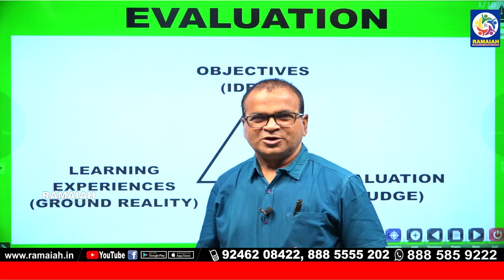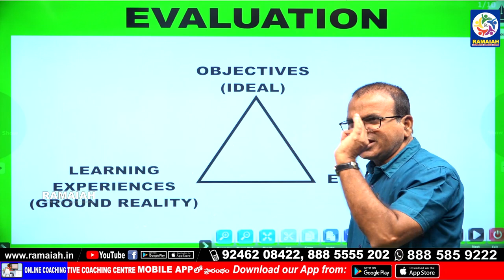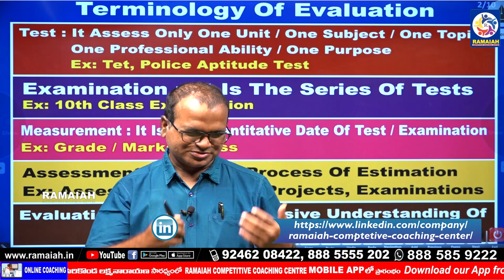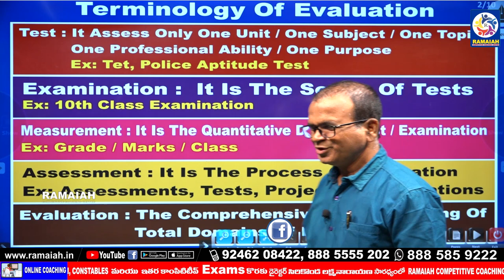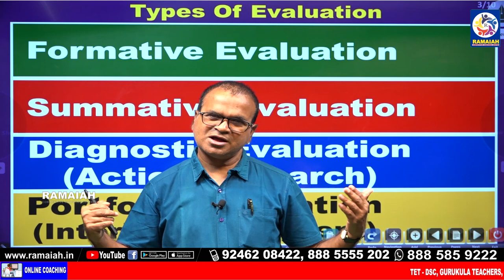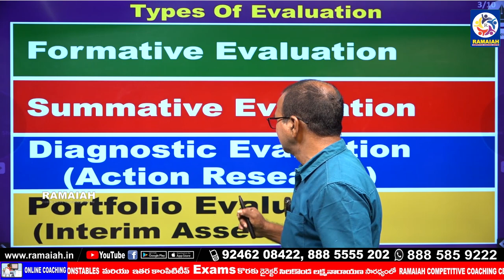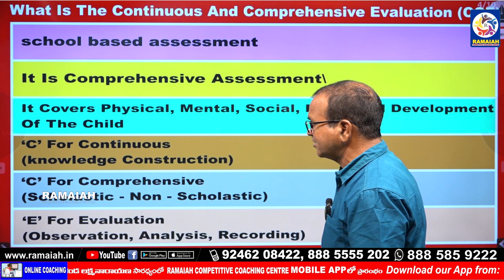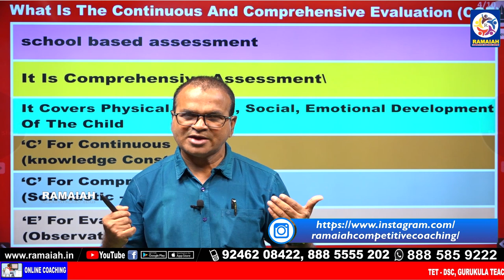TIPS FOR C - TET EVALUATION అర్ధం చేసుకోవడం ఎలా...? BY RIYAZ SIR || MOST IMPORTENT || DONT MISS IT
APP LINK:
RAMAIAH COMPETITIVE COACHING CENTER has its own app now.

Online & Offline Coaching For :
TET, DSC, GURUKULA TEACHERS, C-TET, SI, CONSTABLES ,GROUP1,2,3,4,

ADRESS:
opp konark theatre kk arcade 2nd &3rd floor dilsuk nagar , HYD.